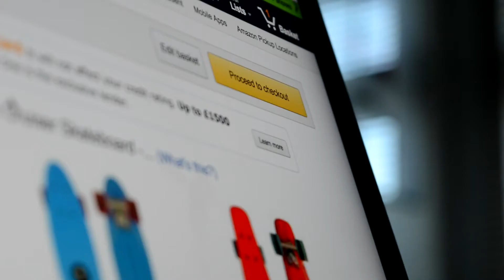Pennyboard edit 2K16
This is a video of me and my friend having a day out skateboarding.